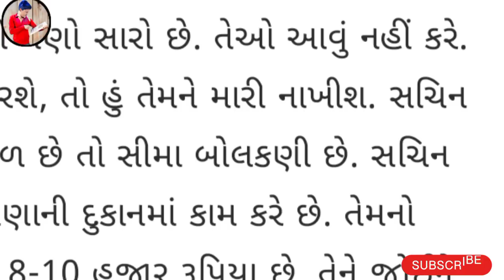સિમા સચિન ની જોડી તુટી ગઈ😭 || Seema Haider suddenly started crying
Friends I am sharing information social media I am giving it through search medium, sorry if there is any mistake

 Im good
Form - Gujarat (India)